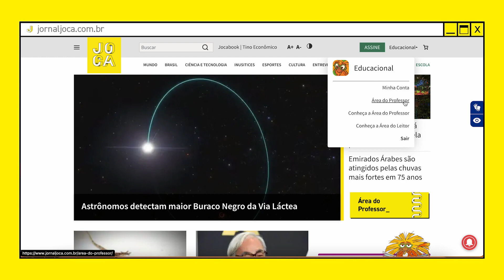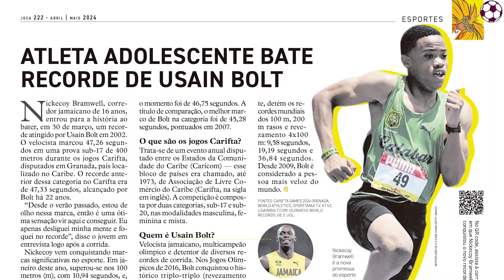Dicas para Educadores | Edição 222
O time educacional do jornal Joca separou várias sugestões de atividades para usar as matérias da edição 222 em sala de aula. 🗞️✨

No Dicas para Educadores desta quinzena contamos as novidades da área do professor, trazemos propostas de discussão e criação de minibiografia. Ainda, você verá como pode ajudar os/as estudantes a se prepararem para as eleições de 2024.

Não deixe de conferir! 📰